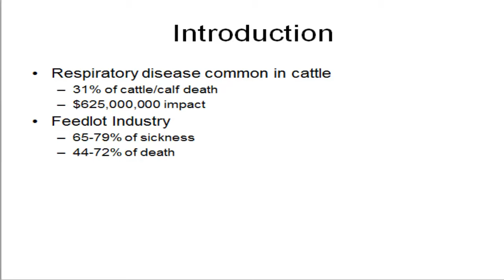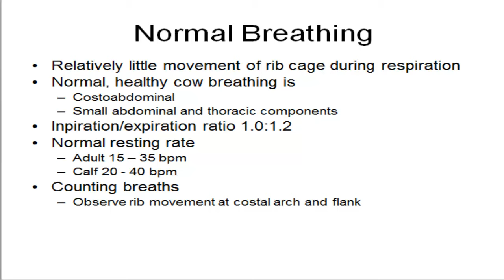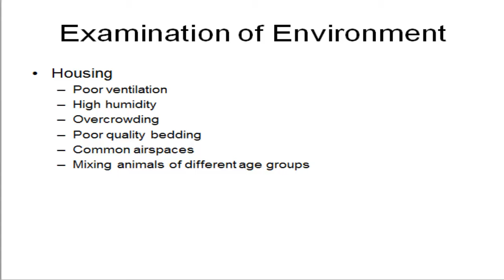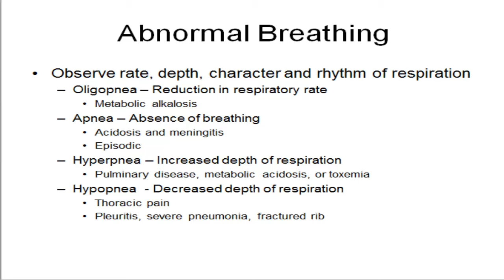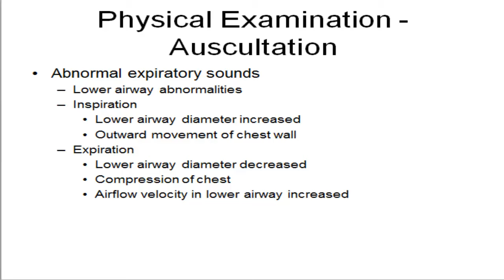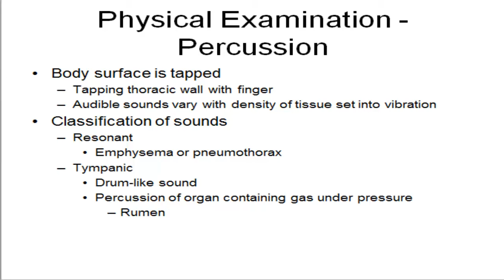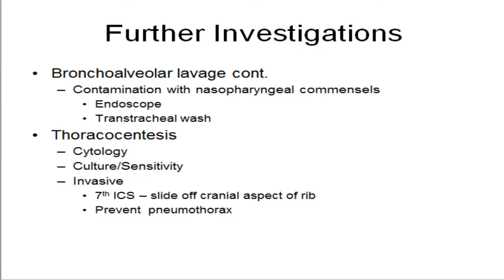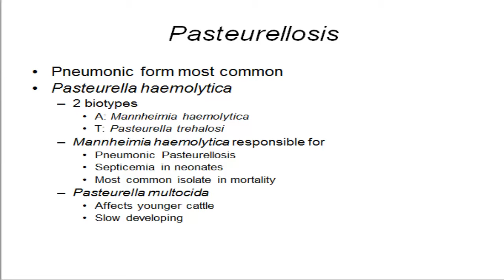Bovine Respiratory Exam - 2005